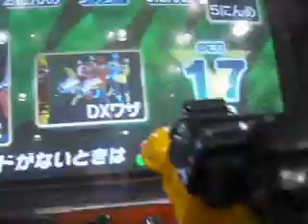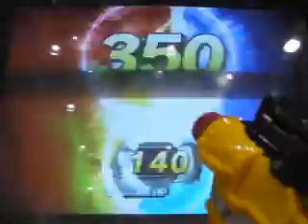ダイスオーＤＸガブリンチョ１弾稼働日初日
２０１３年３月１４日（木）撮影
遂に正式稼働しましたね(#^.^#)

正式稼働日前日のフライング動画は、１日で１本約２００回再生だったので、
２００回×８本＝１６００回再生という快挙を達成致しました!(^^)!
まずまずの人気ではないかと思います(^0_0^)